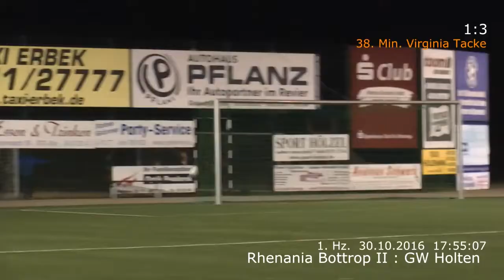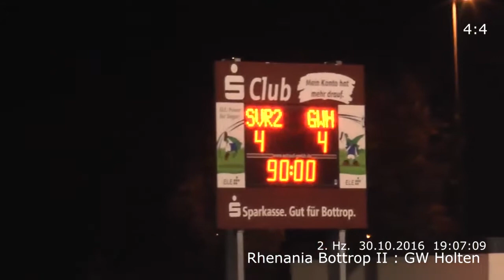Rhenania Bottrop II : GW Holten 30.10.2016 4:4 (2:3)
Kreisligaspiel vom 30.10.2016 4: (2:3)